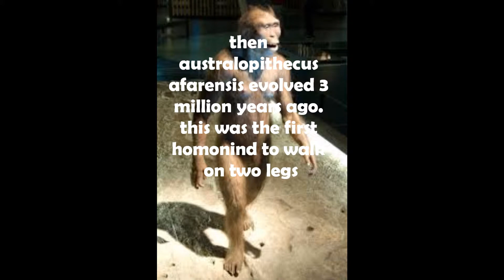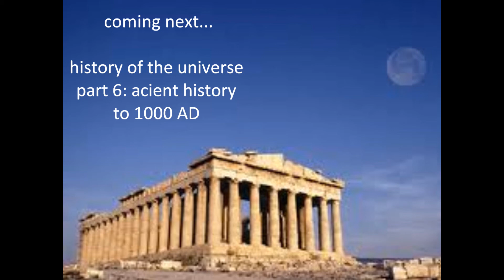history of the universe part 5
the evolution of humans took 55 years after the end of prehistorichy,aceint history starts. music will be at the credits